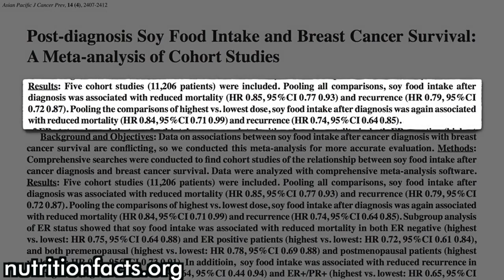Vegan Vs Farmer [A Moral Dilemma]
Vegan discusses a moral dilemma with a beef farmer and animal lover...

WATCH THESE:
The Best Speech You'll ever hear-